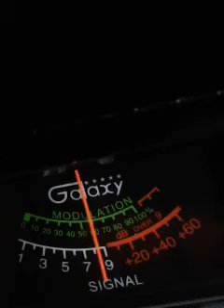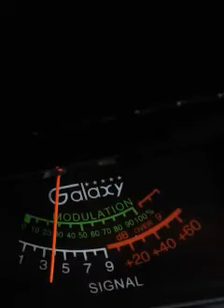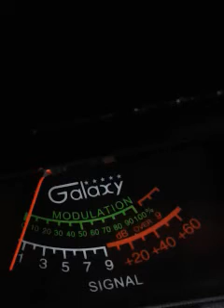Trinitron9. 004SuperPenetratorBlueWaters.4:46 pm.